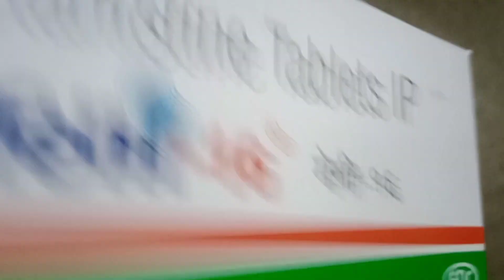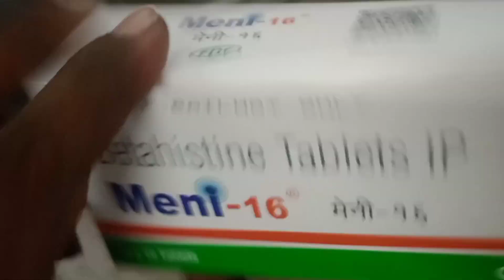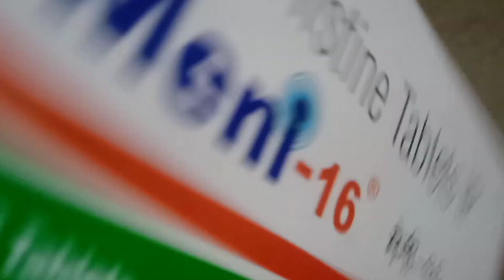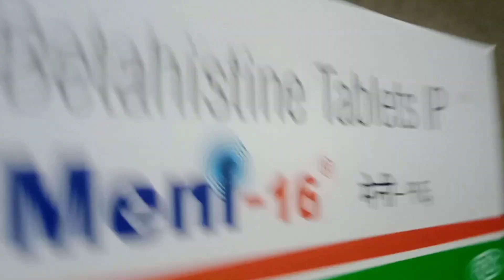Meni -----16 का जानकारी.